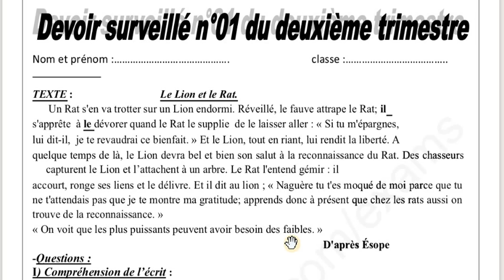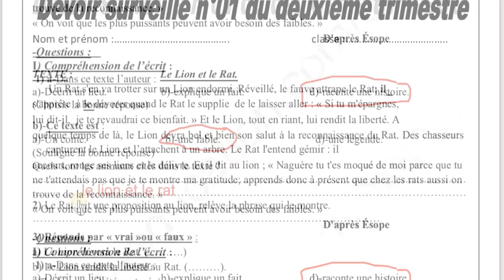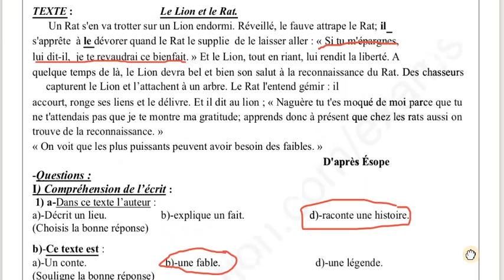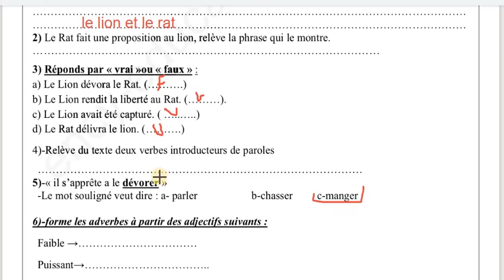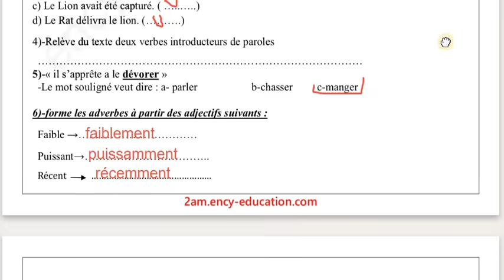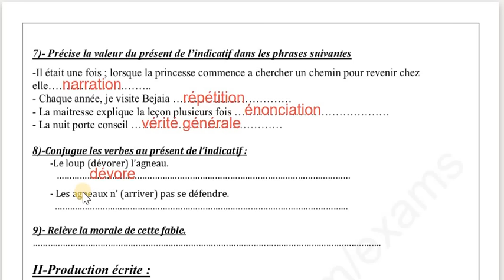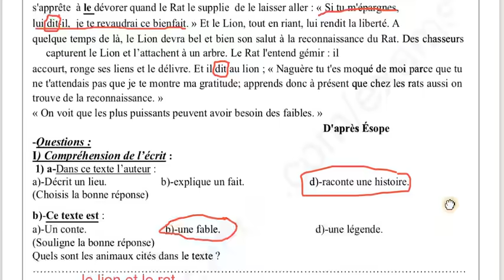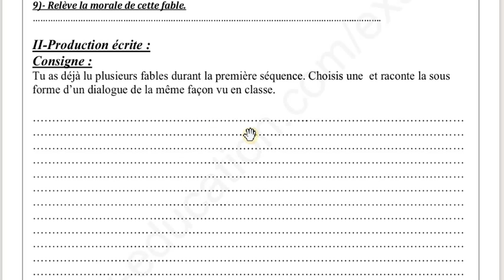فرض الفرنسية للسنة الثانية متوسط الفصل الثاني 2023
في هاد الفيديو اشرح لكم منهجية حل موضوع
حتى نحضر مع بعض فروض الفصل الثاني الثانية متوسط
pour préparer devoir de français1er trimèstre
رابط الموضوع
file:///C:/Users/dell/Desktop/french-2am20-2trim-d2.pdf
مراجعة الفرنسية للسنة الثانية متوسط الفصل الثاني 2023